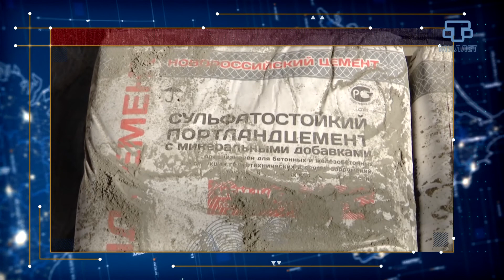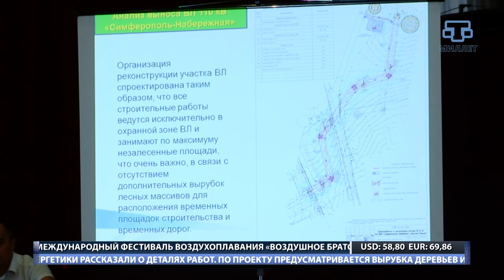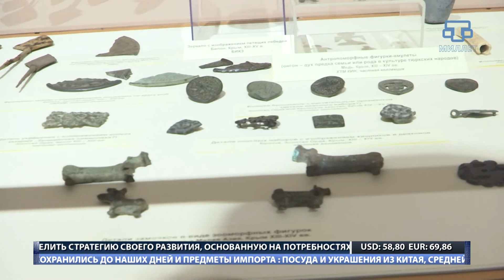ХАБЕРЛЕР (на крымскотатарском языке). 25.08.17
Янъы хаберлер:
- Краснодар дживары Темрюк районынынъ Волна коюнде вахта автобусы къурулаяткъан пирстен сувгъа авдарылды. Къазанынъ акъибетлери?

- Къырымда семент битти. Регионда къуруджылыкъ ишлер къысмен токътатылды. Бизим мухбирлеримиз бу вазифени анъламагъа тырышты.

- Къырымда федераль макъсадлы программа объектлери амельге кечирилюви девам эте.

- Акъмесджитте джемиет динълевлерде электрик агълар башкъа ерге кечирильмеси музакере этильди.

- Къырымда илькиде клифф дайвинг боюнджа чемпионат кече.